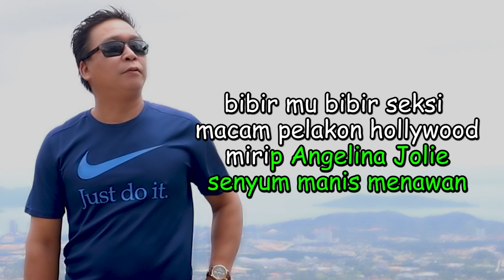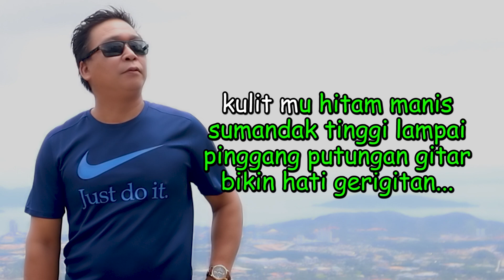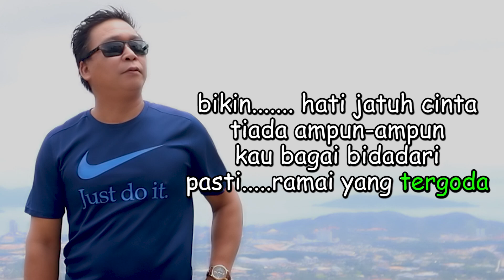Sumandak Putungan Model (karaoke) - Dino Daniel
terima kasih diatas sokongan terhadap lagu ini. atas permintaan ramai, versi karoke akhirnya keluar...selamat berkaraoke. jangan lupa support channel ini dengan SUBSCRIBE & bunyikan locengnya sekali agar setiap kali ada video & lagu terbaru dari channel ini kamurang tidak ketinggalan...